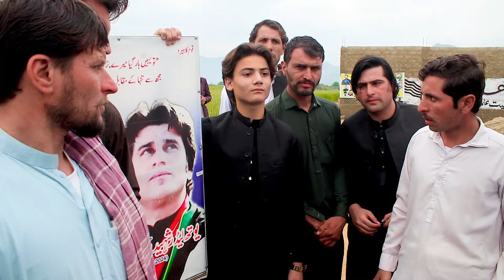Chota Imran Khan Bajaur Awam Rehan zeb Qabar 2024